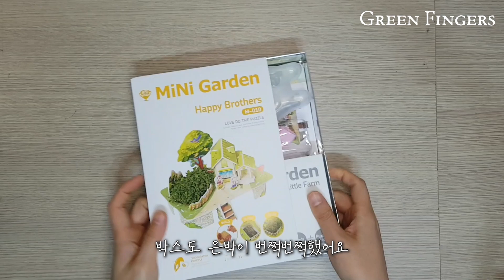세종수목원 가든샵, 반려식물 키트 쇼핑, 3D 입체퍼즐 조립하고 새싹심기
새싹채소 15일 뒤, 이야기까지

지난 주, 세종수목원 반려식물산업전에 다녀왔습니다.
오는길에 가든샵에서 키트쇼핑을 했습니다.
구성품에서 물총을 애용하고 있습니다.

Last week, I visited the Sejong Arboretum Companion Plant Industry Expo. On the way back, I did some kit shopping at the garden shop.
I particularly favor the water gun among the components.